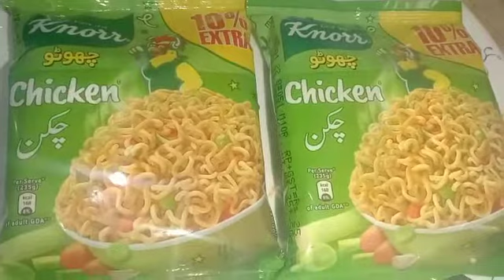Make Egg Nudals || Delicious Recipe